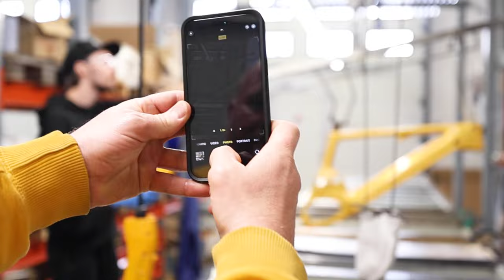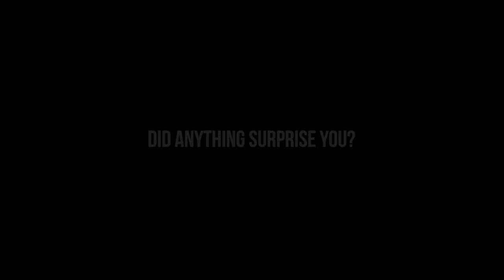Pole Bicycles Exclusive Factory Tour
An American, an Englishman, and a German step off a plane in Finland...
Pole Bicycles was founded a decade ago, and we are all about pushing the boundaries of what’s possible in the world of mountain biking. This summer, we took our commitment to the next level by introducing two additions to our lineup: The DH World Cup-proven Onni and a hard-hitting E-MTB called Sonni. These models joined the ranks of our Trail Platform legends, Voima and Vikkelä.

But that’s not all – we offered our loyal customers a chance of a lifetime. Those who pre-ordered one of our bikes had the exclusive opportunity to win an all-expenses-paid trip to our factory in the heart of Finland. This adventure promised an unforgettable behind-the-scenes journey led by none other than the visionary founder and CEO of Pole Bicycles, Leo Kokkonen.